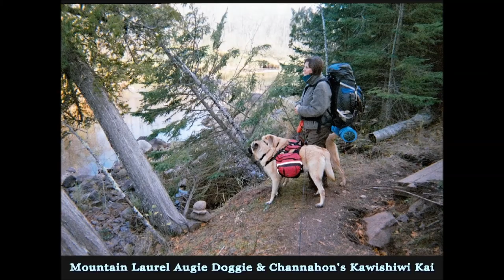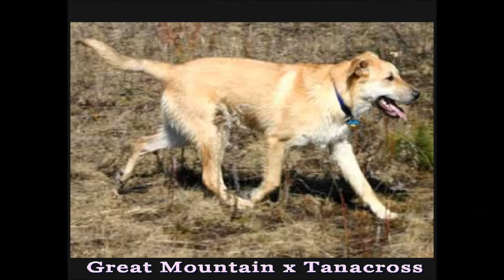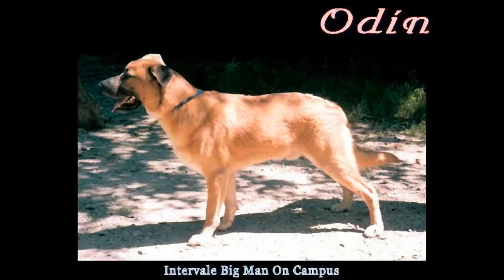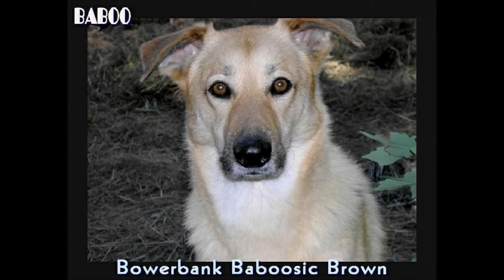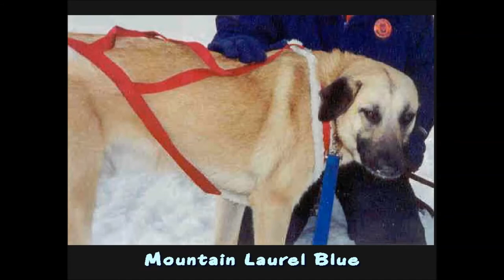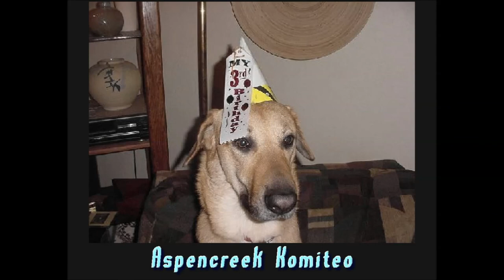Chinooks and Friends Slide Show Part IV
Welcome to the fourth installment of beautiful Chinook dog photos from the 2007 Chinooks and Friends CD which was used as a fundraiser to help fund Chinook Health Research.  (You'll find the other installments here on this YouTube channel.)

This installment includes super Chinook dog photos:  Scenic Chinooks/Hiking Chinooks, Marvelous Chinooks, Chinook Stacks, Fabulous Chinook Faces, and Chinook Fun Stuff or Chinook Dogs Just Wanta Have Fun!

This CD was made in 2007 with many of the Chinooks photographed in their prime.  Today, some years later, the photos now have historical significance.

Lots of the older Chinook kennel lines are represented in the photos.  If you are a Chinook owner or breeder you may find photos of your Chinooks or of Chinook's in your dog's pedigree, including photos of Chinooks you have heard about but never had the chance to meet.

There is one more download of the CD to go which includes lots and lots of photos of Chinook puppies from the long ago era of 2007! :)   Look for this one around Christmas.